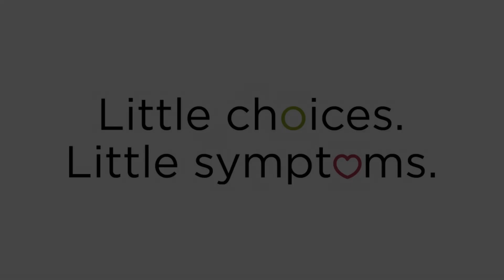Know the Symptoms of Women's Heart Disease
Anna Stone, MD - Traverse Heart & Vascular